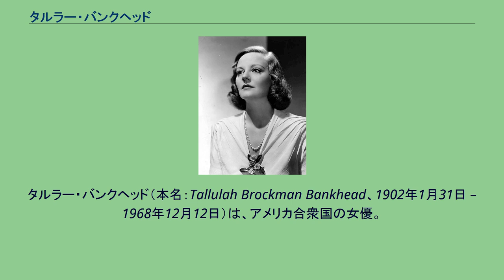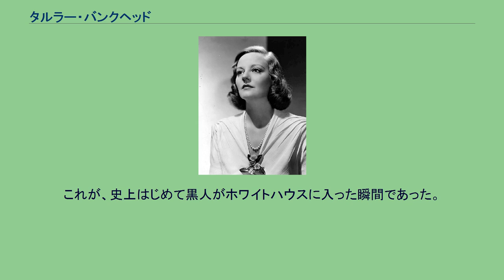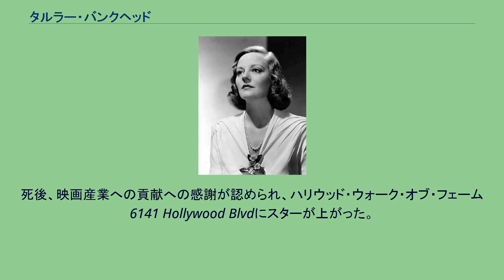タルラー・バンクヘッド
タルラー・バンクヘッド（本名：Tallulah Brockman Bankhead、1902年1月31日 – 1968年12月12日）は、アメリカ合衆国の女優。
トークショウの俳優だけでなく美食家でもあった。
アラバマ州ハンツビル生まれ。
父は政治家のウィリアム・ブロックマン・バンクヘッドで、母はアデレード・ユージニア・バンクヘッド(旧姓：Sledge) 、タルラーという名は父方の祖母の名から取られた。
タルラーの母ユージニアは敗血症のため、彼女が生まれてから数日後の1902年2月23日に亡くなった。
タルラーは自身をぽっちゃりした『とても家庭的な子』で、遺伝性の気管支炎のため声がしわがれがちだとした 一方、人々は彼女を目立ちたがり屋な子だと評した。
バンクヘッド家は民主党の有力なメンバーで、彼女の父親は1936年から1940年までアメリカ合衆国下院議長だった。
おじは w:John H. Bankhead II上院議員で、祖父は w:John H. Bankhead上院議員。
彼女自身も民主党員だが、家族よりリベラル色が強かった。
バンクヘッド家はタルラーからトラブルを避けるために、彼女をさまざまな学校へ送ったことがあり、カトリック系女子修道院に1年間在籍していたこともあった。
(ただしウィリアムは メソジストで アデレード・ユージニアは 米国聖公会の信者だった) 母親が死んでから、タルラーは黒人女性の乳母によって育てられた。
後、ホワイトハウスに招待された時、タルラーは「母親同伴」ということで、この黒人女性を伴ってホワイトハウスに入った。
これが、史上はじめて黒人がホワイトハウスに入った瞬間であった。
15歳の時に雑誌の美人コンテストに入賞し、ニューヨークに移る。
タルーラはニューヨーク市の St. Luke's Hospital で、インフルエンザによる肺炎にかかり、それが肺気腫へと悪化し、「コデイン … バーボン」と言い残して、1968年12月12日66歳で亡くなった。
遺体はメリーランド州チェスタータウンの Saint Paul's Churchyardに埋葬された。
死後、映画産業への貢献への感謝が認められ、ハリウッド・ウォーク・オブ・フェーム6141 Hollywood Blvdにスターが上がった。